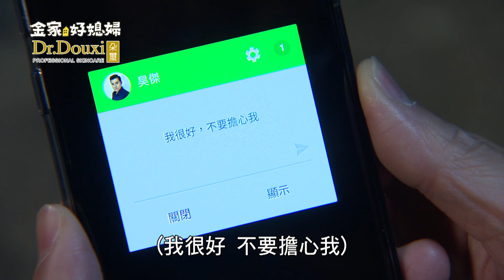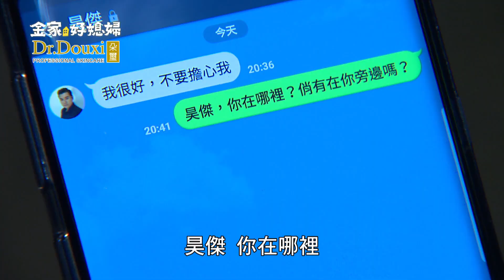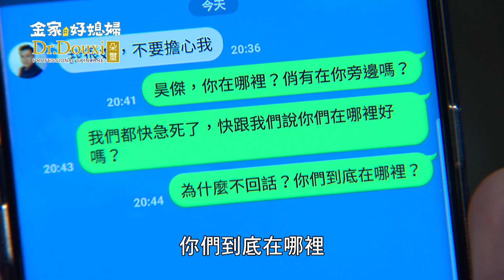金家好媳婦 第246集 100% Wife EP246【Part 2】【要放棄救援了！？Chao跟昊傑凶多吉少？！】